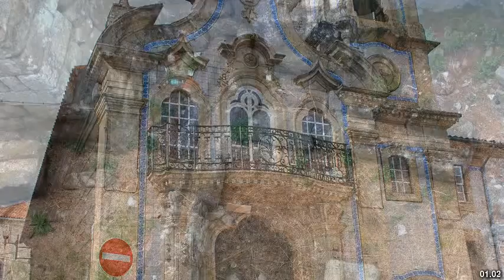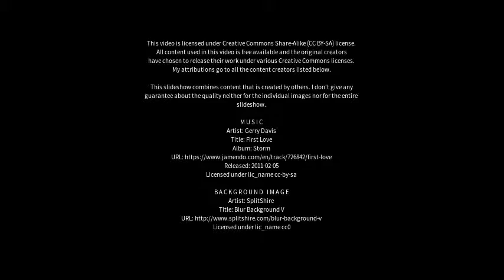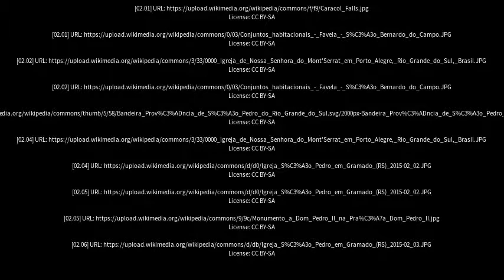Best places to visit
Best places to visit - São Pedro do Sul (Brazil) Best places to visit - Slideshows from all over the world - City trips, nature pictures, etc.